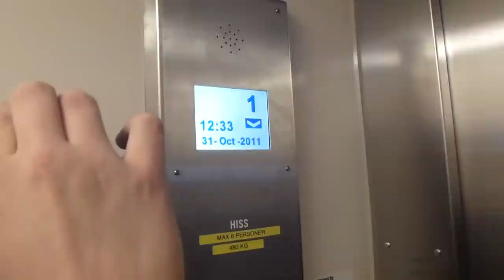KONE Elevator, Midroc mod @ Sandvikens Folkets hus